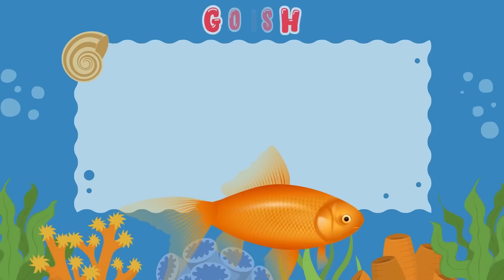🐬Sea Animals for Kids 🦀 Learning Sea Animals | Educational Video for Toddlers | Twinkie Potatoes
Welcome to our underwater adventure! 🐠🌊 Join us as we dive deep into the magical world of sea animals in this educational and captivating video designed especially for curious young minds. From playful dolphins to graceful sea turtles, from mysterious octopuses to majestic sharks, get ready to explore the fascinating creatures that call the ocean their home.

🐬 Dolphins: Meet the intelligent and friendly dolphins as they leap and play in the waves. Learn about their remarkable communication skills and how they navigate the vast ocean.

🦈 Sharks: Discover the secrets of the ocean's top predator. From the powerful jaws of the great white to the sleek movements of the hammerhead, uncover the truth behind these misunderstood creatures.

🦀 Crabs: Get to know the busy little crabs scuttling along the sandy shores. Learn about their unique anatomy and how they molt to grow bigger shells.

🐎 Seahorses: Enter the enchanting world of seahorses, where males give birth and babies cling to their fathers' tails. Marvel at their intricate camouflage and delicate movements.

🐙 Octopuses: Encounter the masters of disguise as they change color and texture to blend seamlessly with their surroundings. Explore their clever problem-solving skills and remarkable intelligence.

🐢 Sea Turtles: Follow the incredible journey of sea turtles as they hatch from their sandy nests and embark on epic ocean voyages. Learn about the threats they face and how we can protect these ancient mariners.

🐠 Angelfish: Dive into the vibrant coral reefs where angelfish flaunt their dazzling colors and graceful fins. Discover the important role they play in maintaining the health of their coral habitats.

🌊 Seals: Meet the playful seals as they bask in the sun and frolic in the surf. Learn about their streamlined bodies and how they survive in both icy polar waters and balmy coastal seas.

With stunning footage, fun facts, and engaging narration, this video is sure to captivate young explorers and inspire a lifelong love for the ocean and its inhabitants. So grab your snorkel and dive in with us!

About Twinkie Potatoes:

Twinkie Potatoes is the ultimate destination for fun and educational content designed specifically for young children! Our channel is dedicated to helping kids learn the ABCs, numbers, sight words, sounds, colors, and so much more in a safe and child-appropriate environment.

We understand the importance of providing engaging and entertaining content that sparks curiosity and encourages learning. That's why our videos are bursting with vibrant colors, catchy songs, and interactive visuals that captivate young minds and make learning an exciting adventure.

Parents can trust that our channel is a wholesome and trustworthy source of educational entertainment for their little ones. Our content is carefully curated to ensure that it's both safe and age-appropriate, allowing parents to relax knowing that their children are in good hands.  Twinkie Potatoes is fostering a love of learning that will last a lifetime.

Join us on Twinkie Potatoes and let the journey to learning begin!